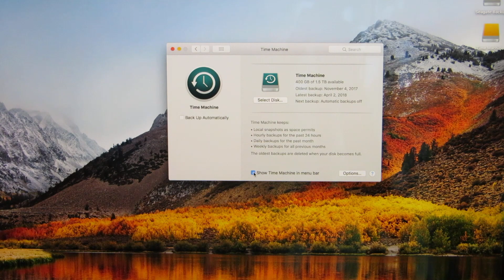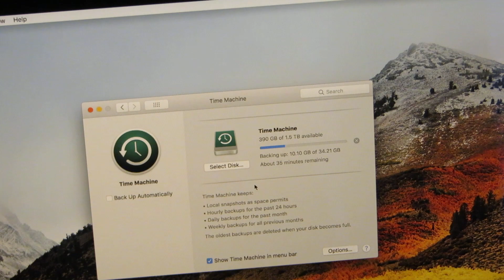How to backup/prepare your Mac for MacOS Mojave!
In this video, I show you how to prepare you Mac for MacOS Mojave!